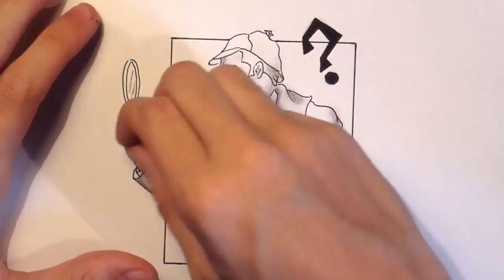Dibujando A SHERLOCK HOLMES - Dibujo Diario / Speed Drawing [Julio Silva]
ENVÍAME UN DIBUJO (Videos de Dibujos De Suscriptores):
-no olvides colocar tu nombre y apellido en el asunto del correo para poder identificarte.